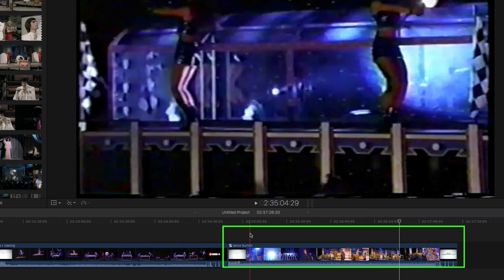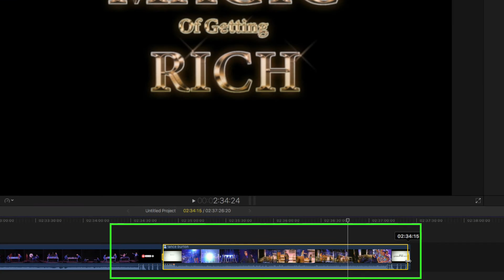How to Compound & export partial clips in Final cut pro